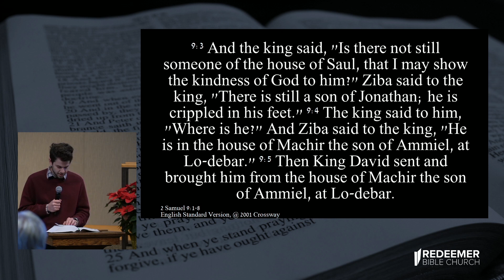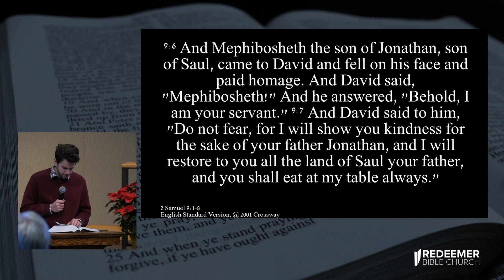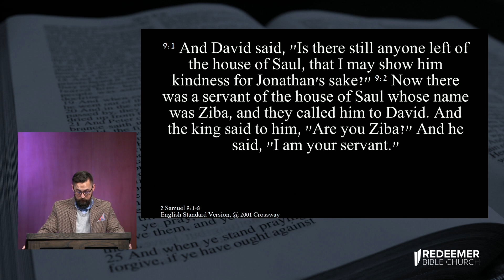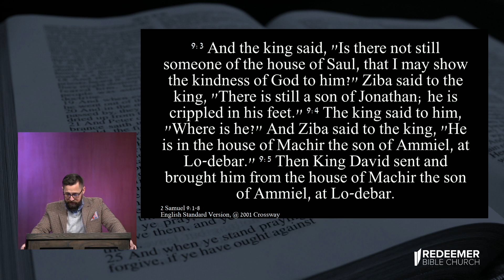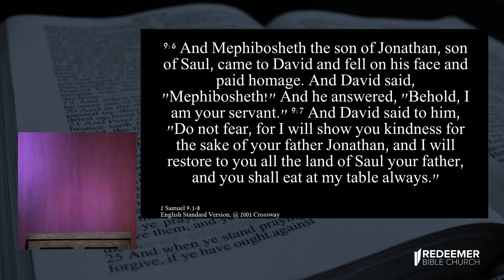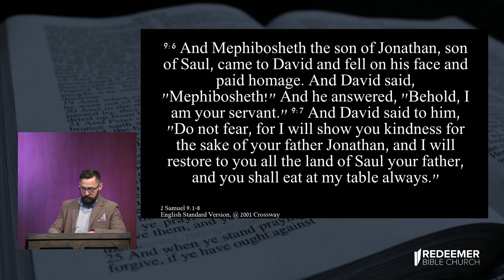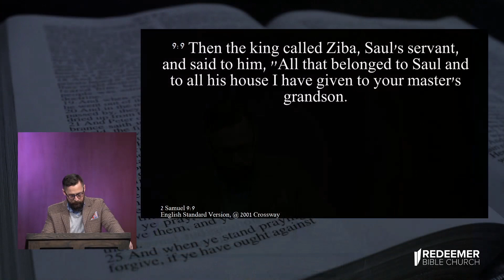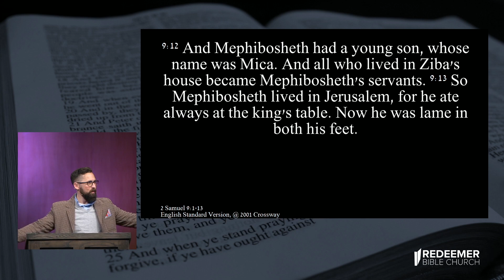The Only Meal That Matters